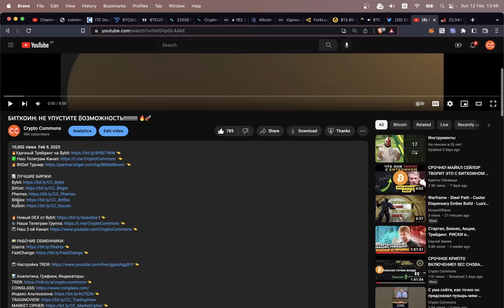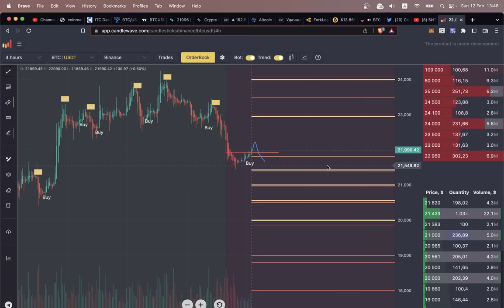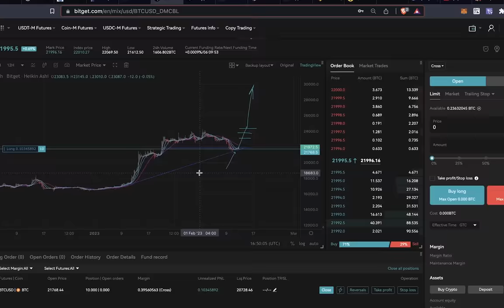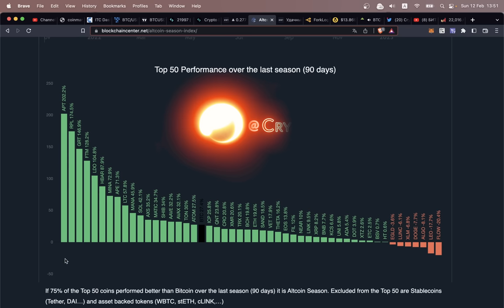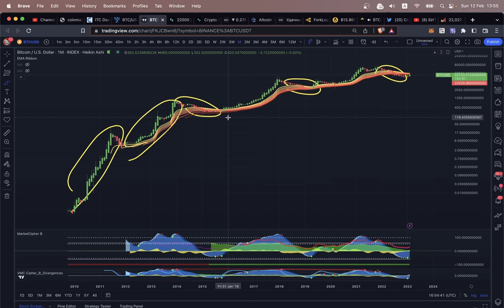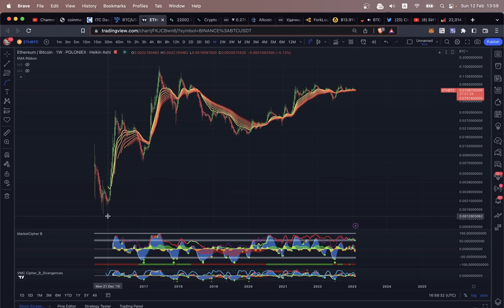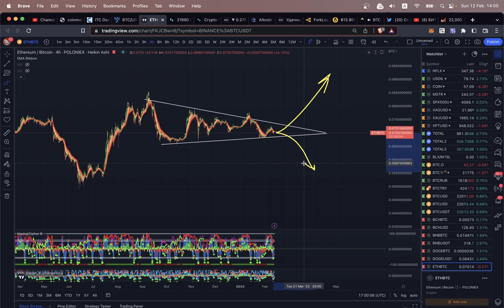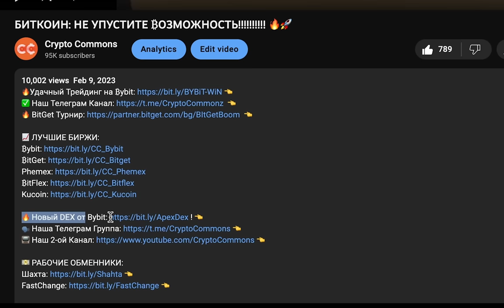УСПЕЙ ПОСМОТРЕТЬ ЭТО ВИДЕО!!! БИТКОИН СОБИРАЕТСЯ СДЕЛАТЬ.... 🔥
00:00 Сигналы на покупку!
02:20 Мои позиции и прогнозы
03:53 Что с альтами?
04:53 BITCOIN
07:17 ETHEREUM
09:45 Напутствие

BTC: 1JcJgpSHbrRwgnvLeteXNfNXxLgpDuxyMP
ETH: 0xC8b0CF755bec8155D371676D77A579D7E15fd7eD
DASH: XuhZGGGezSEqnDq5ETBkiMc4ARfS6UxQAi
LTC: LfGpGJjkcrgZV12VNnQdEx79uHgeHSS8oG